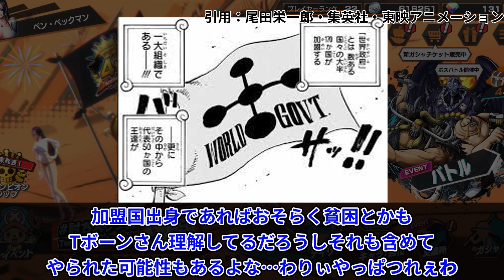【1082話チョイ見せ】ついにクロスギルドのアレで海軍狩りが始まり、世界がひっくり返り始めたことに気づいた読者の反応集【ワンピース】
▼引用

各権利所有者様や第三者に不利益がない様配慮しておりますが、動画の内容に問題がある場合は、各権利所有者様本人からご連絡頂けましたら幸いです。 当チャンネルの動画は視聴者様にわかりやすいように
コンテンツの並び替えや引用を行い独自のオリジナルで制作をしております。
YouTubeのガイドラインに準拠し制作しております。